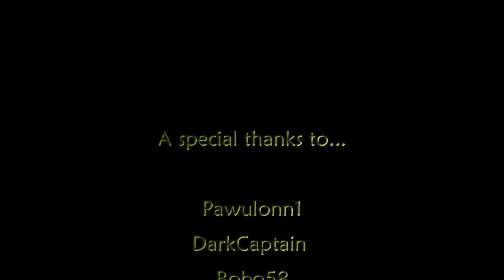ETS2 | Scania 560 - #54 Hauling vehicles in.. Pomezania!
Hello!!
Today we'll be driving from Sztum to Linki, hauling vehicles!!

--» Unfortunaly it wasn't possible to get any official adress from these authors:
💥 Pawulonn1 » Map Pomezania
This standalone map can be downloaded on most sites related with ETS2
💥 DarkCaptain » Realistic Rain
Fuell YT